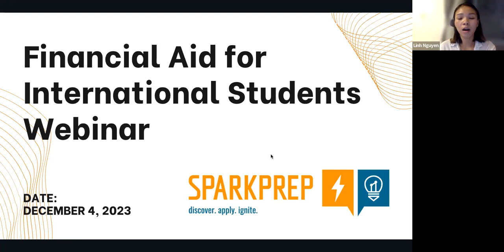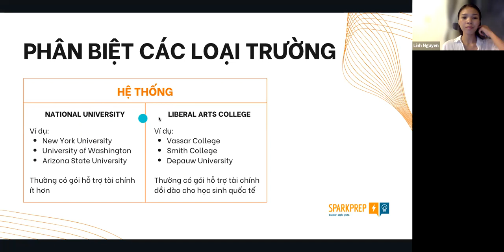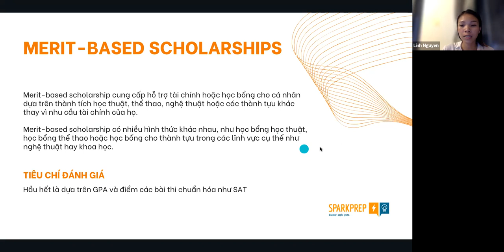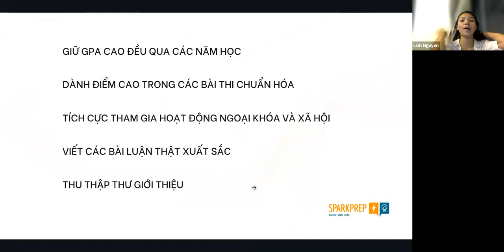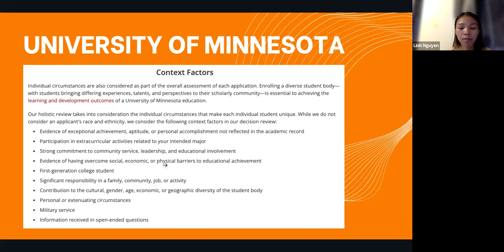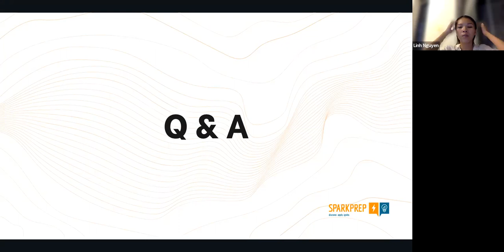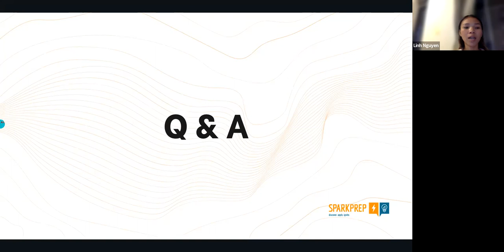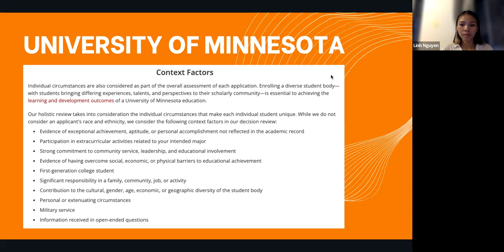Chuỗi webinar: Chuẩn bị hồ sơ tài chính du học Mỹ (Phần 1)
Nội dung chính:

- Học bổng dựa trên thành tích (merit-based scholarships) dành cho đối tượng nào? Những trường như thế nào sẽ chỉ cho merit-based scholarships?

- Tìm hiểu các cơ hội học bổng phù hợp với khả năng và mục tiêu học tập. Hiểu rõ quy trình apply học bổng

- Chiến lược apply học bổng và tăng lợi thế cạnh tranh cá nhân